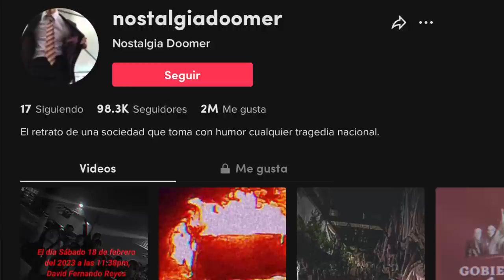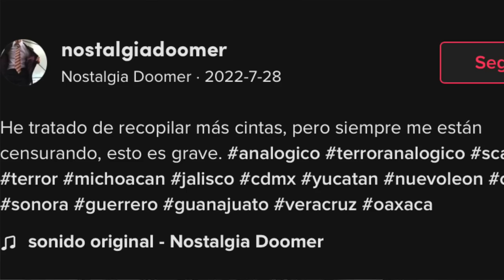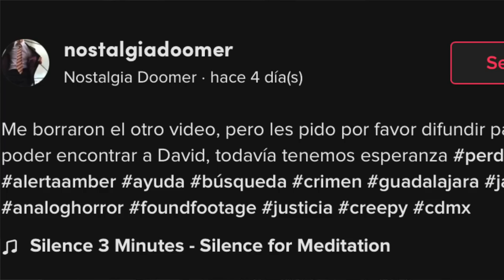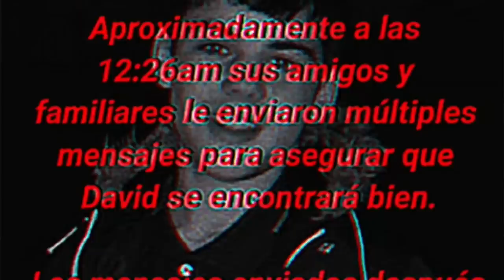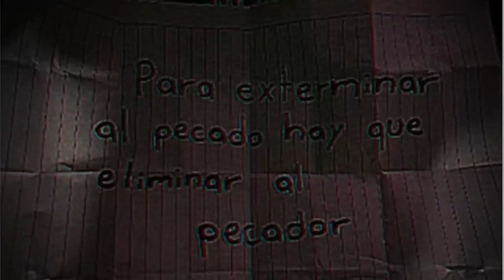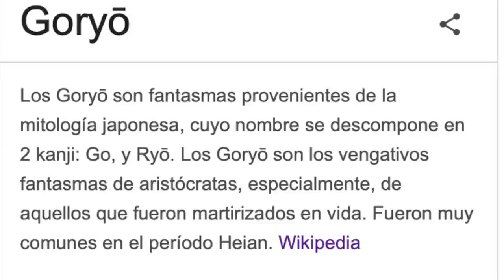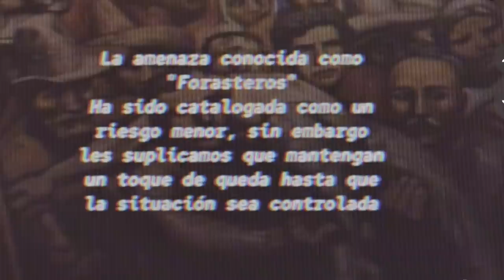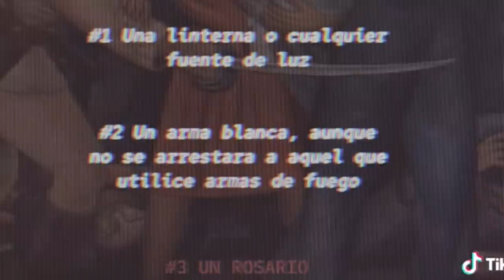ALGO MISTERIOSO ESTÁ PASANDO EN MÉXICO 😳 unos entes llegaron a llevarse gente, PERO POR QUÉ!?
Los quiero :)!